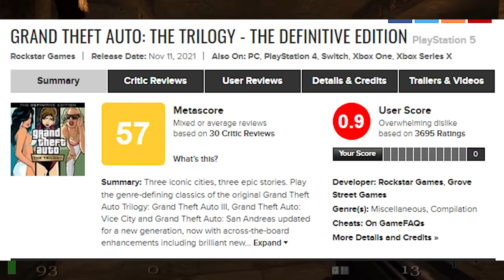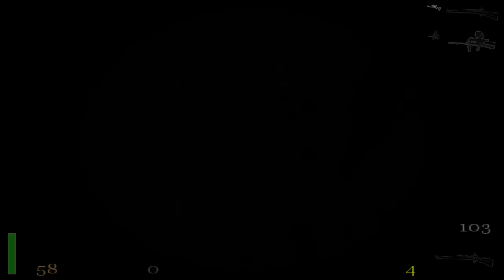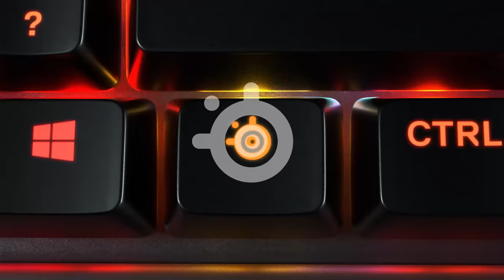Returning to Castle Wolfenstein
0:00 Intro
1:39 Opening Remarks
08:07 Return to Wolfenstein 3D
11:35 The Weapons
17:37 The Campaign
23:49 The Bad
25:34 RTCW on the PS2 & Xbox
27:31 Other Games in the Series
28:52 Closing Remarks
29:51 Steelseries Spot & Amazingly Awesome Patrons